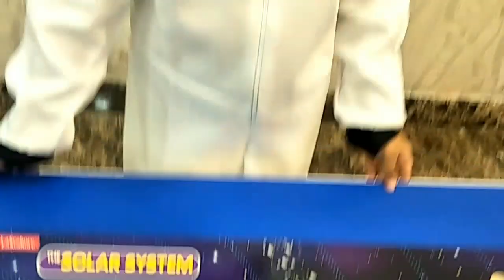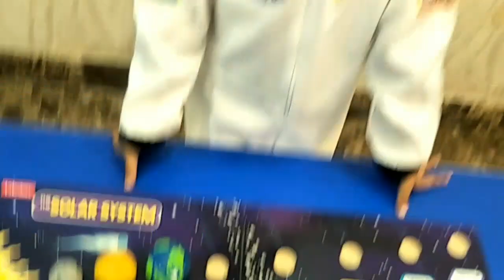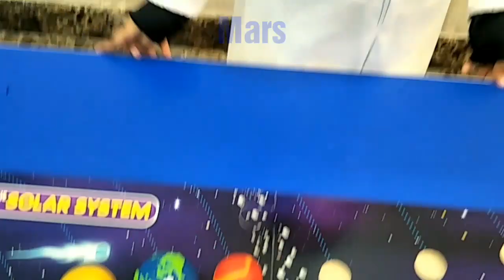Planets of The Solar System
Lashika is sharing fun facts about all the planets of our solar system while role playing as an astronout.

It's valid until 30 April 2020 for all normal-priced items (except those on sale).